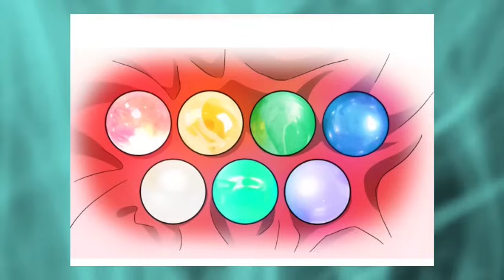🧚‍♀️ELA REENCARNOU COMO A BEBÊ FOFA IDÊNTICA AO PAI TIRANO E SUA MÃE FOI AMALDIÇOADA APÓS O PARTO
📒 **NICK ANIMES-RECAP**

Bem-vindo ao NICK ANIMES-RECAP, o seu destino definitivo para resumos de manhwa! Se você é um apaixonado por histórias envolventes e quer se manter atualizado com os melhores manhwas do momento, está no lugar certo.

Acompanhe os resumos mais detalhados e emocionantes dos seus manhwas favoritos para ficar sempre por dentro na hora do manhwa.
Resumo Manhwa com tramas de aventura ao romances épicos, passando por dramas e fantasias, resumos com detalhes e comentários primordiais para que você não perca nenhum detalhe e sinta a emoção da narrativa juntamente comigo.
Manhwa Isekai, Mergulhe em mundos alternativos e descubra histórias fascinantes com resumos especializados em manhwa isekai.
Resumos: Se está com pouco tempo, nossos resumos são perfeitos para você ficar por dentro de tudo e acompanhar mesmo na hora do almoço ou de trabalho.
Resumindo Manhwa: Simplificamos as histórias mais complexas para você entender e aproveitar ao máximo cada capítulo.

Junte-se a nós e faça parte da comunidade NICK ANIMES-RECAP, onde os melhores resumos de manhwa esperam por você.